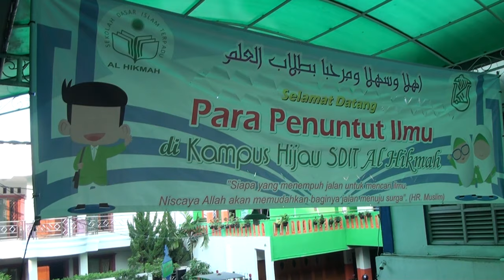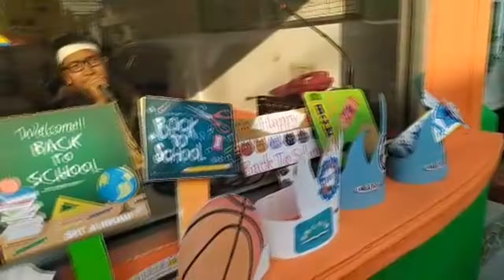MPL SDIT ALHIKMAH BINTARA T.P.2019-2020